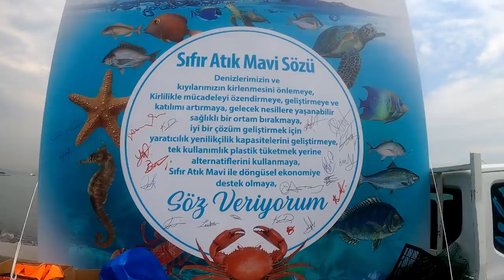Boğazdaki Lüferler, İstavrit Sürüleri ve Müsilaj | Haziran 2021 İstanbul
Faydalı buluyorsanız beğenerek ve görüşünüz var ise yorumlayarak belirtiniz.
Diğer paylaşımlar için Instagram'dan takip edebilirsiniz.

Tüm yorumları mutlaka okuyorum. Cevap gerektirmeyen, siyasi, argo, taraflı karalama ve nefret söylemi olmayan tüm yorumlara geçte olsa cevap vermeye çalışıyorum.

VİDEODAKİ TÜRLER:
Lüfer, Çinekop (Pomatomus saltatrix)
İstavrit (Trachurus trachurus)
Mırmır (Lithognathus mormyrus)
Kurbağa Balığı (Uranoscopus scaber)
Kefal (Mugilidae)
Has Kefal (Mugil cephalus)
Papaz Balığı (Chromis chromis)
Karagöz (Diplodus vulgaris)
Sivriburun Karagöz (Diplodus puntazzo)
Denizanası (Aurelia aurita)
Kikla (Labrus bergylta)
Lapin (Labridae )
Vatoz (Rajidae)
İsparoz (Diplodus annularis)
Deniz Marulu (Ulva lactuca)
Dead man's fingers (Codium fragile)
Denizatı (Hippocampus)
Kaya Balığı (Gobiidae)
Kömürcü Kayası (Gobius niger)
Horozbina (Blenniiformes)
Karabaş Balığı (Tripterygion delaisi)
Yengeç (Brachyura)
Yüzücü Yengeç (Portunidae)
Keşiş Yengeçleri (Paguroidea)
Midye (Mytilus edulis)
Müsilaj, Deniz Salyası (Sea Snot, Marine mucilage)

Thanks:
Birkan Erdem, Zeytinburnu Belediyesi Muhammet Kısa, İlayda Destan Öztürk, Co.Ag, Vindsvept